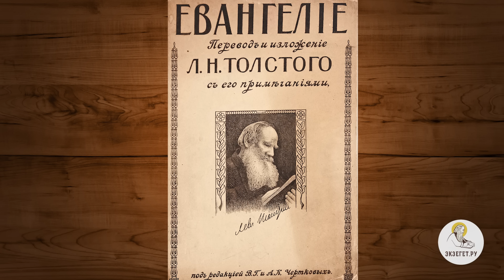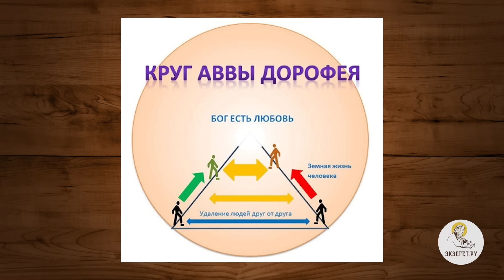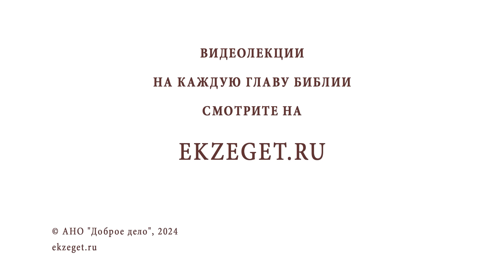ЛЕВ В ЗАПАДНЕ #7. Лев Толстой и толстовство. Иеромонах Нектарий (Соколов)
Продолжаем цикл бесед на библейском портале "Экзегет" под общим названием "Лев в западне", в котором вместе с иеромонахом Нектарием (Соколовым), насельником Свято-Троицкой Сергиевой Лавры, рассмотрим жизненный путь и формирование взглядов, мировоззрения Льва Николаевича Толстого. Седьмая заключительная  беседа цикла посвящена религиозным взглядам Льва Толстого последнего периода жизни, влиянии на писателя фигуры Владимира Черткова.

Команда Экзегет.